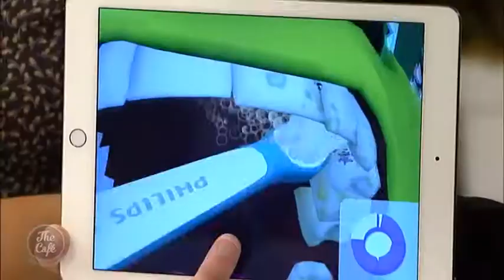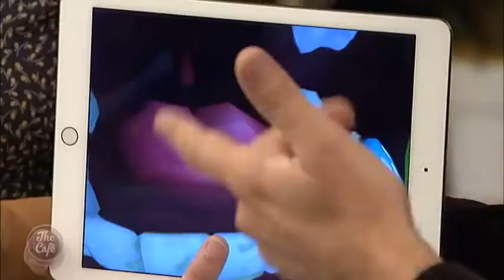Encouraging and making good use of Online Games for your Children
Playing video games is often considered to be a bad habit or even anti-social. Some believe it encourages bad behaviour. But are online activities getting a “Bad Rap”? Our Coffee Group guest today says gaming could, in fact, be the key to helping kids form integral and life-long habits.